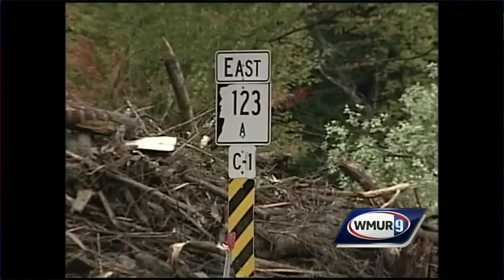Family rebuilt home, business after Alstead floods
For one family who lived through the Alstead flood, the disaster took not only their home, but their livelihood, as well.